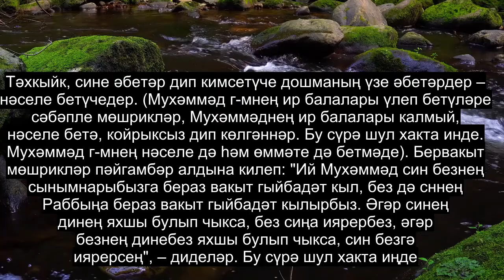108 Бүлек Муллык, Бик Көчле Куран Укуы, 90+ Тел Субтитрлары